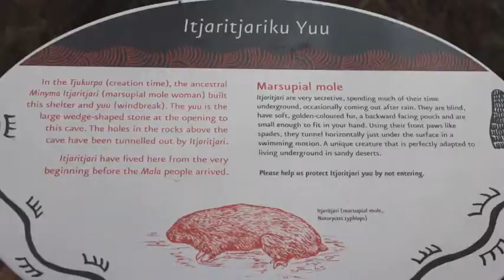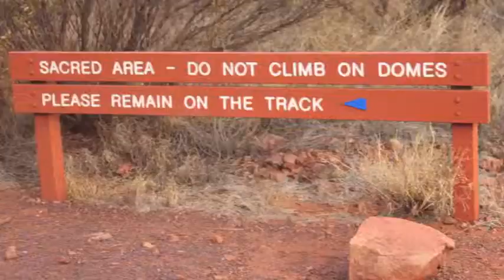Uluru Con los Palacios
Visita a Uluru en el Territorio Norte de Australia

Artist:     Muse